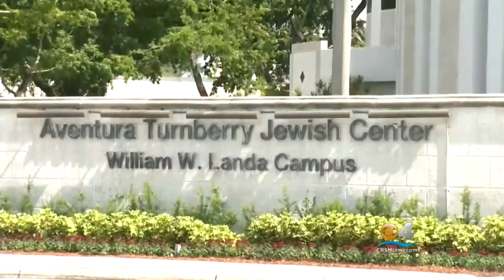Swastikas Spray-Painted On Palm Trees Near MacArthur Causeway